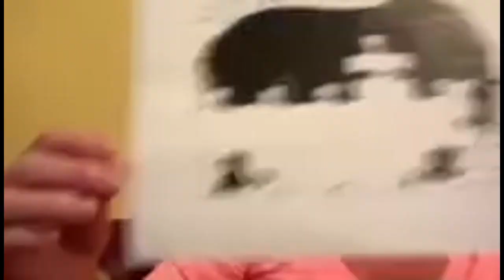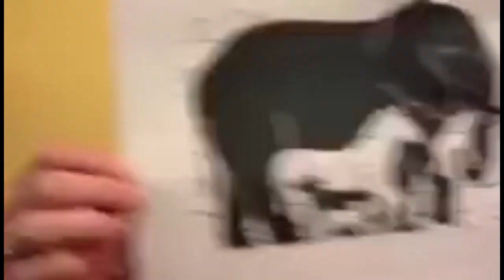Third Sunday of Easter 2020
Alleluia! Christ is risen!  We continue our Easter celebration with the Third Sunday of Easter.  You can participate with with our bulletin by clicking this